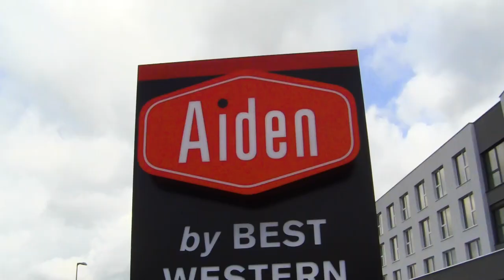I sprayed a MURAL for BEST WESTERN HOTELS (Aiden Stadtgut Steyr)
I am spraying a huge mural for AIDEN Hotel Stadtgut Steyr by Best Western.

Advertising/Product Placement: stylefile.de